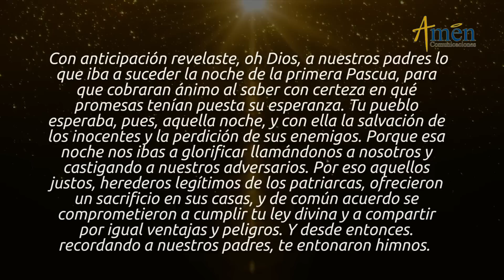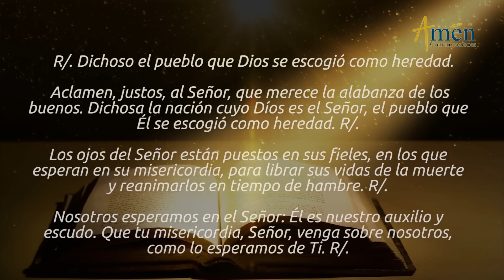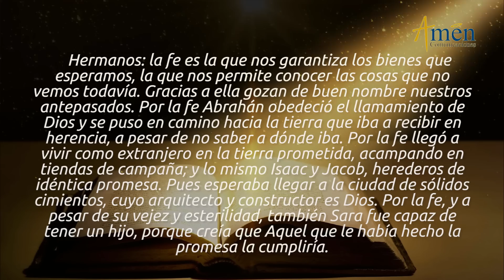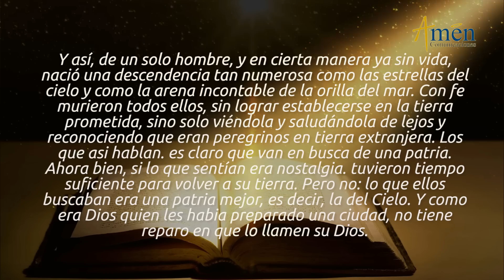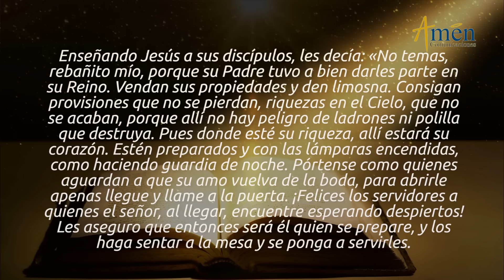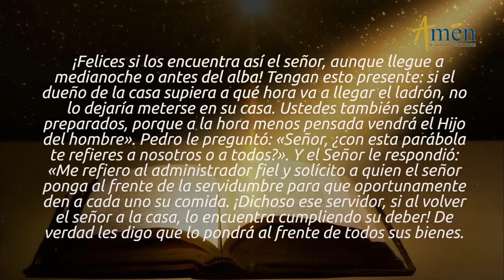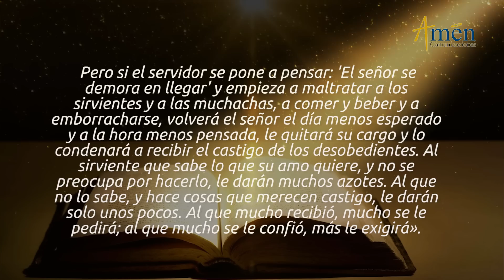Evangelio de Hoy Domingo 11 de Agosto de 2019 l Padre Carlos Yepes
𝗩𝗶𝘃𝗲 𝗰𝗼𝗻 𝗱𝗲𝘃𝗼𝗰𝗶ó𝗻 𝗹𝗮 𝗿𝗲𝗳𝗹𝗲𝘅𝗶ó𝗻 𝗱𝗲𝗹 𝗘𝗩𝗔𝗡𝗚𝗘𝗟𝗜𝗢 𝗗𝗘 𝗛𝗢𝗬 📖 con el 𝗣𝗮𝗱𝗿𝗲𝗖𝗮𝗿𝗹𝗼𝘀𝗬𝗲𝗽𝗲𝘀

El grupo 𝗔𝗺𝗲𝗻 𝗖𝗼𝗺𝘂𝗻𝗶𝗰𝗮𝗰𝗶𝗼𝗻𝗲𝘀 𝘆 𝗣𝗮𝗱𝗿𝗲 𝗖𝗮𝗿𝗹𝗼𝘀 𝗬𝗲𝗽𝗲𝘀, te colocará en 𝗢𝗥𝗔𝗖𝗜O𝗡 las 𝗜𝗡𝗧𝗘𝗡𝗖𝗜𝗢𝗡𝗘𝗦 personales y familiares,

𝗘𝘀𝗰𝘂𝗰𝗵𝗮 𝗲𝗻 𝗔𝗺é𝗻 𝗥𝗮𝗱𝗶𝗼:
𝗵𝘁𝘁𝗽𝘀://𝘁𝘂𝗻𝗲𝗶𝗻.𝗰𝗼𝗺/𝗿𝗮𝗱𝗶𝗼/𝗔𝗺𝗻-𝗖𝗼𝗺𝘂𝗻𝗶𝗰𝗮𝗰𝗶𝗼𝗻𝗲𝘀-𝗥𝗮𝗱𝗶𝗼-𝘀𝟮𝟮𝟱𝟯𝟲𝟳/

💻 📱 𝗘𝗡𝗖𝗨𝗘𝗡𝗧𝗥𝗔𝗡𝗢𝗦 𝗘𝗡